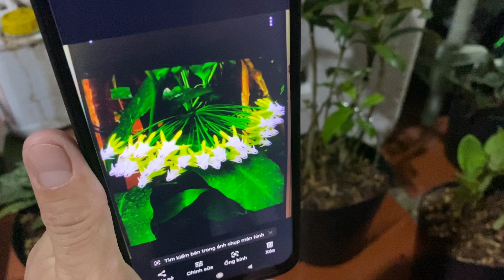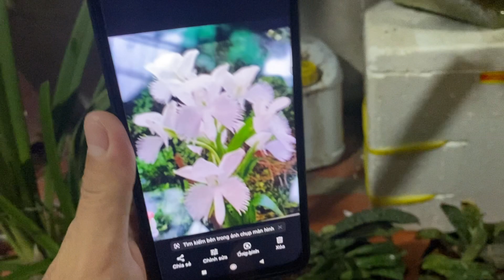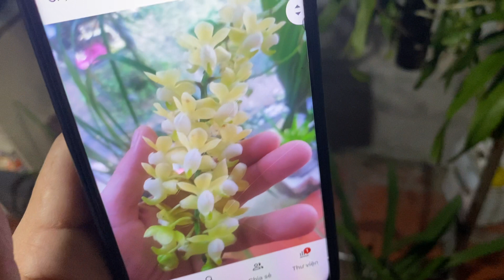Lan thuần bao ship tối ngày 02-03/5/22 Zalo:0766837646